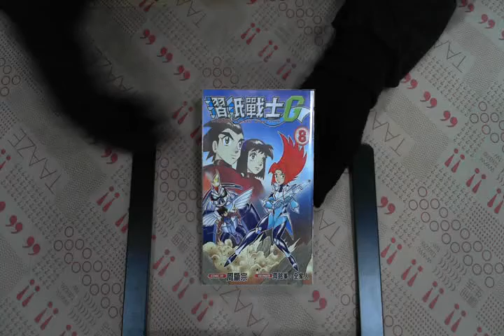TAAZE｜摺紙戰士 G（8） 二手書書況 9861564950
TAAZE｜讀冊生活網路書店「摺紙戰士 G（8）」，找二手書請至